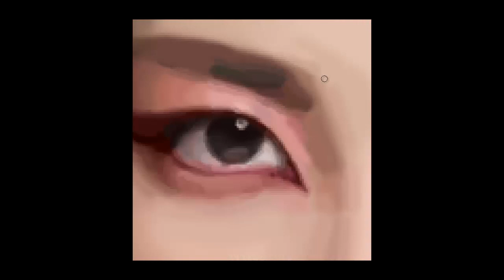Sandara Park Speed Painting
Real time: 7:18:30;02.
Painted with mouse.